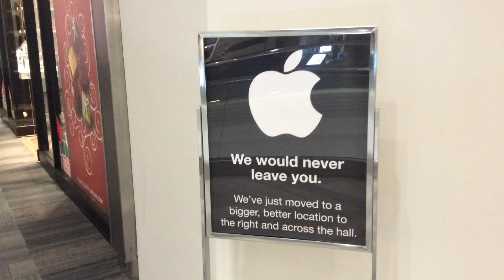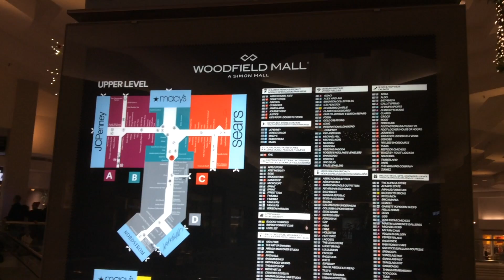Deluxe Vlog 12: Woodfield Mall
This video is about Vlog 12: Woodfield Mall